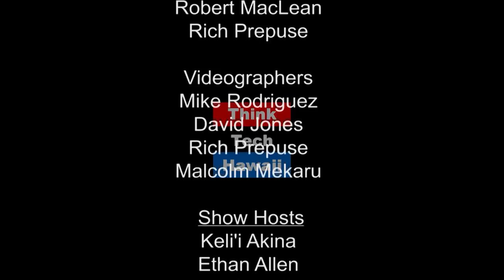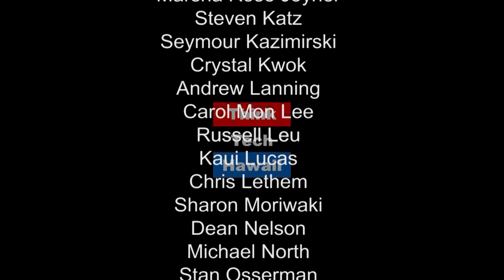Finding Your Path of Freedom From Unnecessary Suffering (Seymour's World)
Finding your path of freedom from unnecessary suffering

Our guest,  Flint Sparks is a Zen teacher and former psychologist dedicated to assisting people in the unending path of growing up and waking up. He is an experienced therapist and a master teacher who assists people in the skillful removal of blocks to love, both inside and outside. He is a clear and caring resource on the path of freedom from unnecessary suffering. Flint has nearly four decades of experience in the practice and teaching of psychotherapy. He is also a Zen teacher who leads retreats throughout North America and Europe.  The host for this episode is Seymour Kazimirski.  The guest for this episode is Flint Sparks.